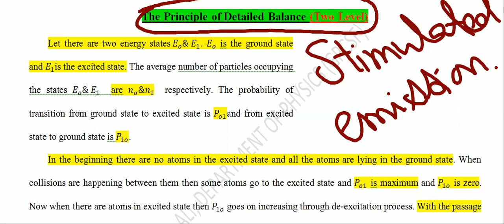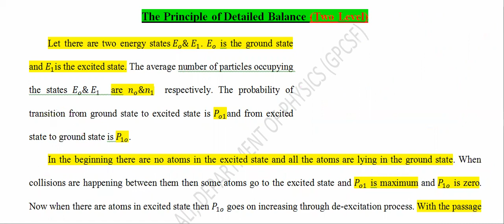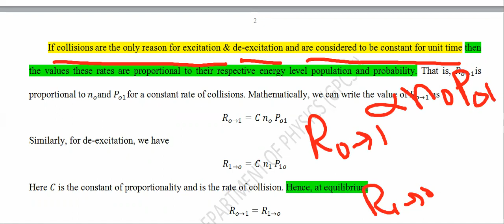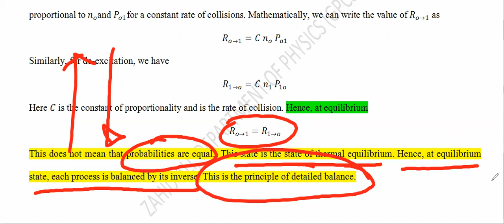5. The Principle of Detailed Balance